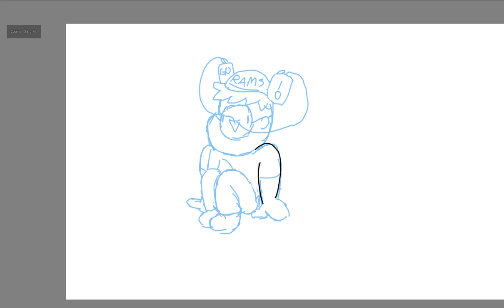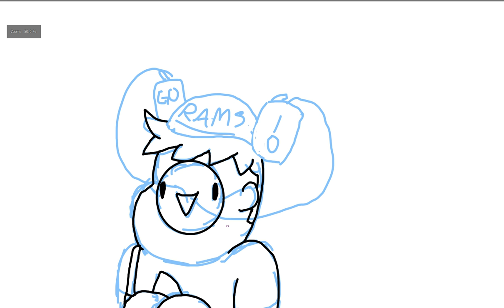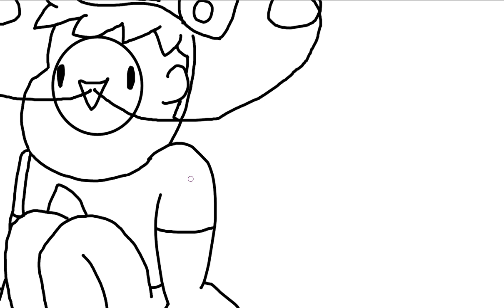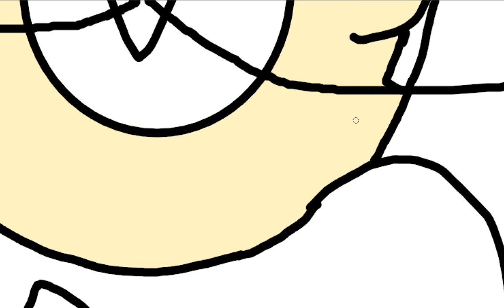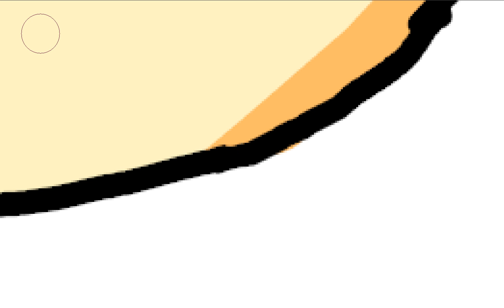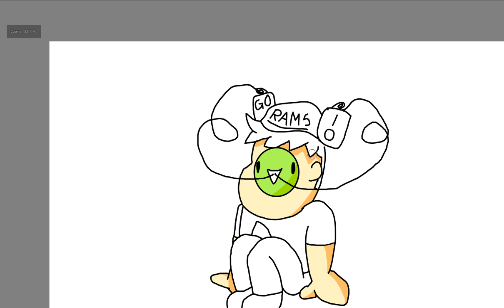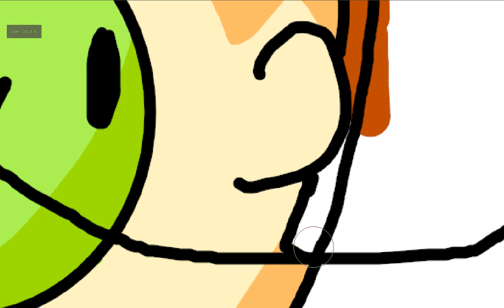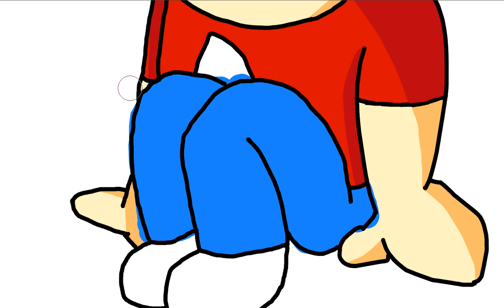DRAWING IN REAL TIME | SUPERBOWL 53 (GO RAMS)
The Superbowl is it's 2nd quarter right now so who know who'll win.
SUBSCRIB!!!